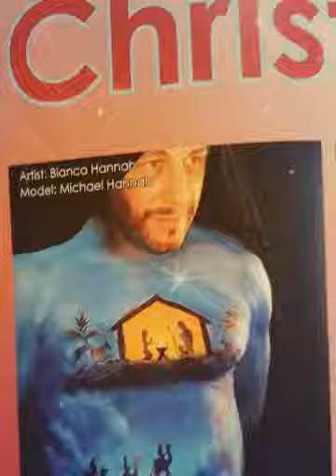Swirly Girlies In WET PAINT Magazine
@Magisto Swirly Girlies featured in WET PAINT Winter Issue 3 2017